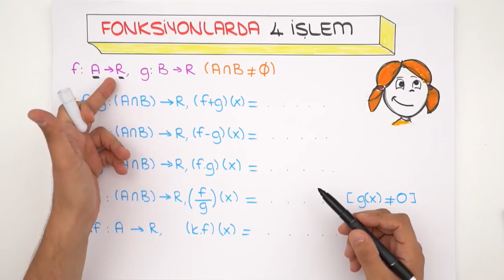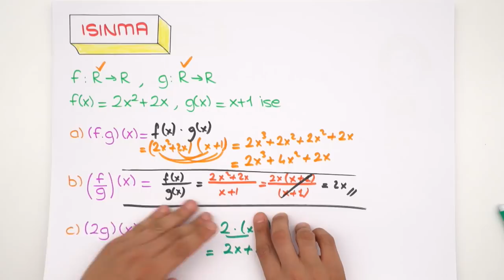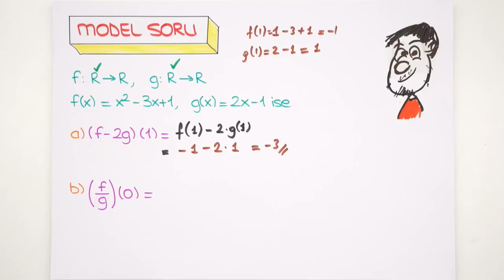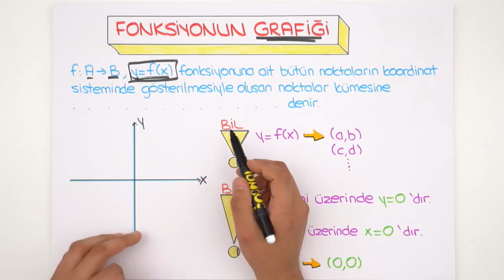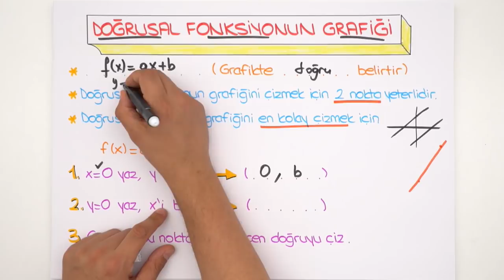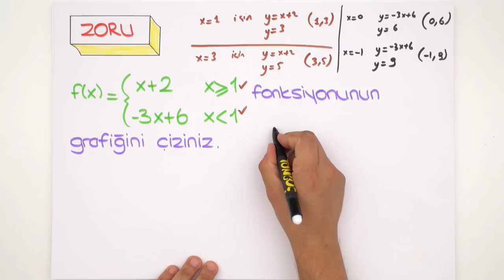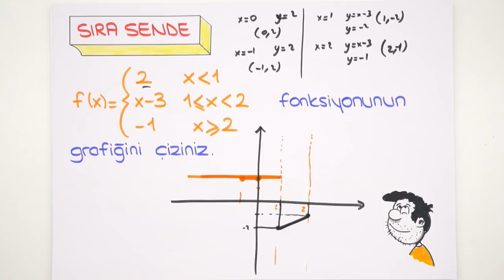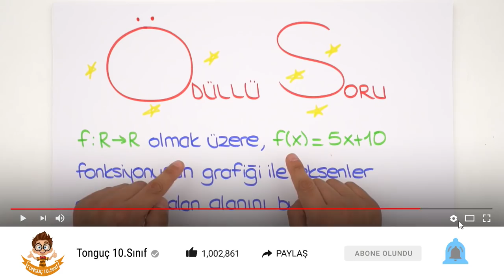10. Sınıf Matematik | Fonksiyonlarda İşlemler ve Fonksiyon Grafiği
10. Sınıf ekim ayı programını indirmek için buraya tıklayabilirsin
10.sınıflar! Matematik dersinde " Fonksiyonlarda İşlemler ve Fonksiyon Grafiği" konusunu yeni nesil sorular ve püf noktaları ile beraber sana bu videoda öğretiyoruz. Sakın kaçırma!😊